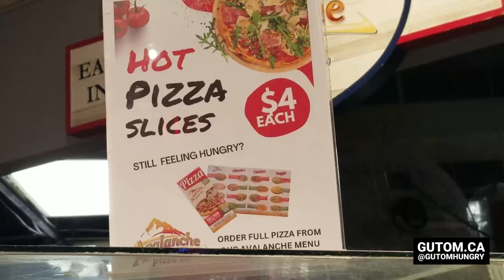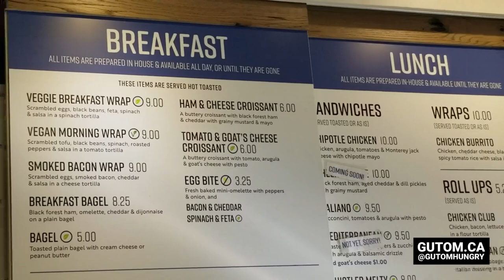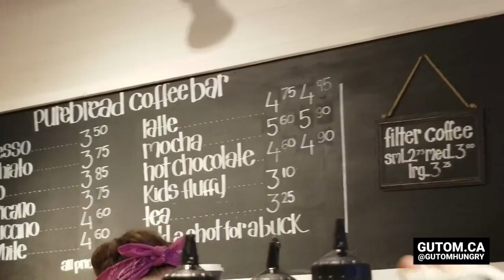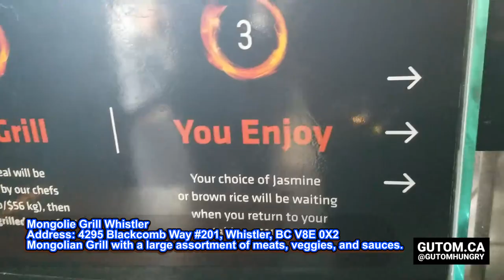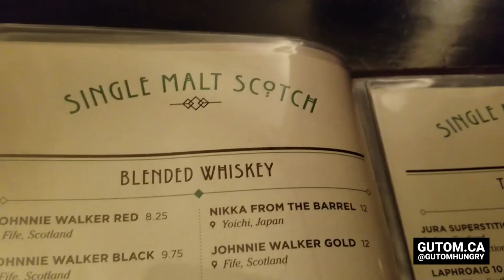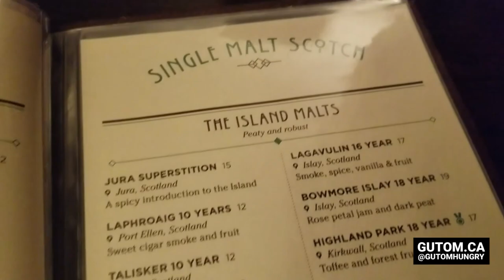WHISTLER FOOD TOUR WHISTLER VILLAGE EATS WHISTLER BLACKCOMB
GUTOM EATS! Whistler Village Food Tour! There are many delicious eats for all budgets in Whistler. Let's check it out!

Avalanche Pizza (Whistler Visitor Centre)
Address: 4320 Gate Way Dr UNIT #104, Whistler, BC V8E 0Z8
Affordable and fresh pizza by the slice. Good for the whole family!

La Cantina Tacos (Whistler Olympic Plaza)
Address: 4340 Lorimer Rd #129, Whistler, BC V8E 1A5
Mexican cuisine and there's Margaritas!

Moguls Coffee House (Village Square)
Address: 4208 Village Square #202, Whistler, BC V8E 0G3
Cozy cafe with fresh sandwiches, pastries, coffee, smoothies, and more. Nice outdoor seating with umbrellas in front of cafe.